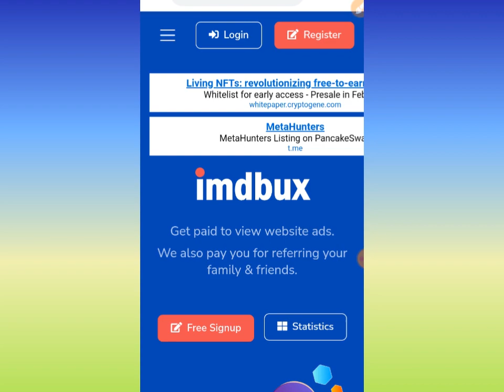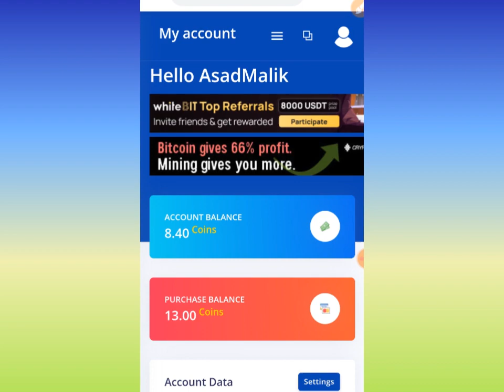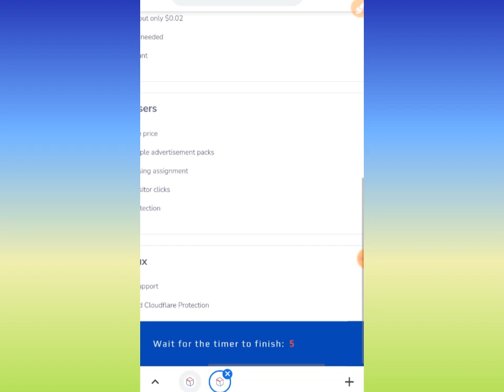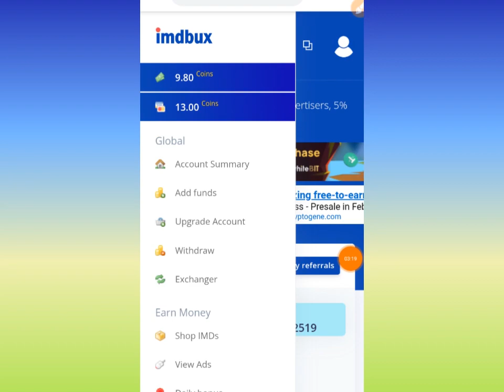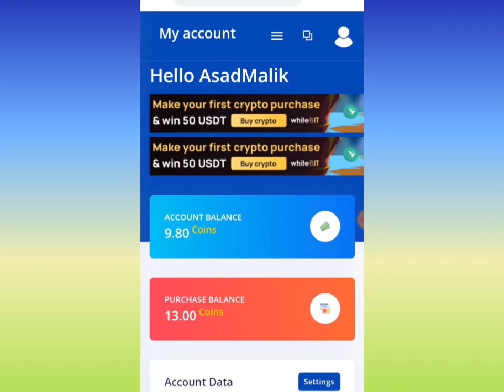New Online Earning Site Imdbux 2022 | Earn Money By Watching Ads in Pakistan | By Asad Malik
Hey Guys
Asad Malik , I Hope You Like My Video , if You Like So Please Don't Forgot To.